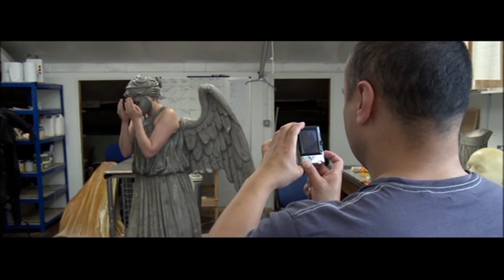Doctor Who Confidential The Monster Files: The Weeping Angels (2010)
Steven Moffat reveals how excited he was to bring back his iconic creation 'The Weeping Angels', and since their debut in Series 3 'Blink' how he is always asked about their reappearance. Matt Smith and Karen Gillan both express their love for how unique the Lone Assassins.

The Weeping Angels Monster Files (also known as Monster Files: The Weeping Angels) was an exclusive documentary produced by the Doctor Who Confidential team included as a bonus feature on the Series 5 Volume 2 DVD and Complete Series 5 boxset. This special feature includes exclusive cast interviews and unseen footage from the set of the Angels two-parter Time of Angels and Flesh and Stone.

Original Release: DVD Only
Release Date: 5 July 2010
Run time: 10 minutes